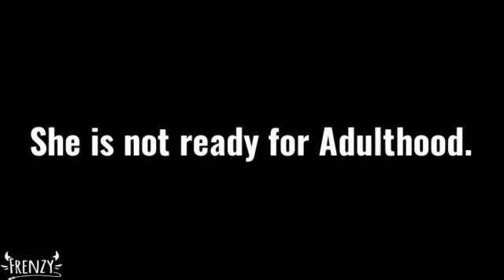17.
1 step to adulthood...

and im very scared.